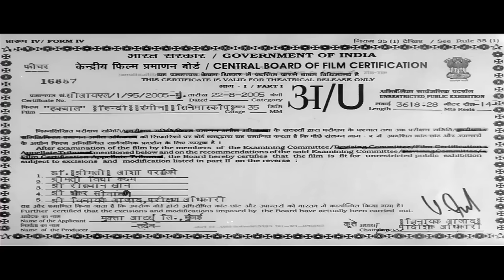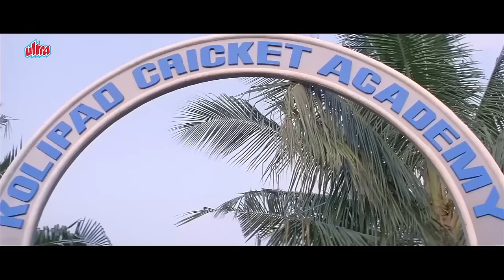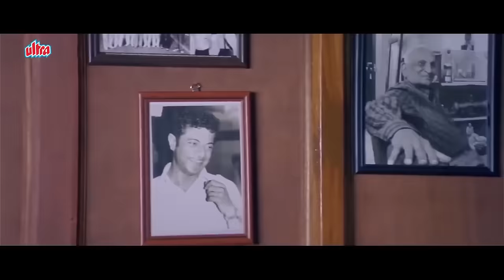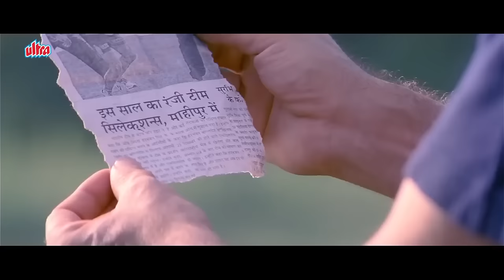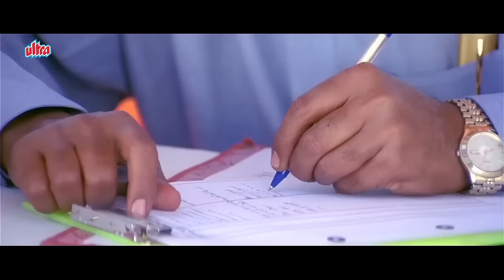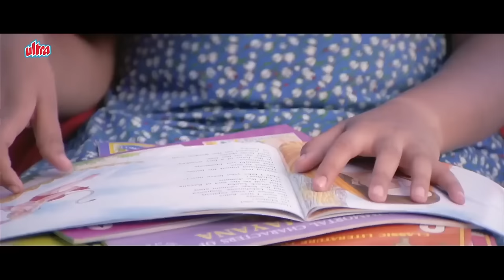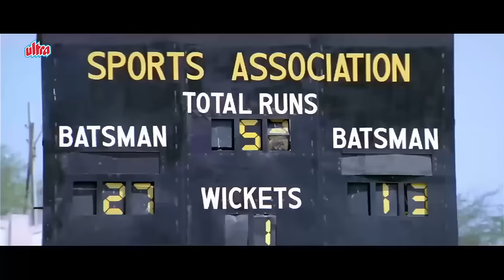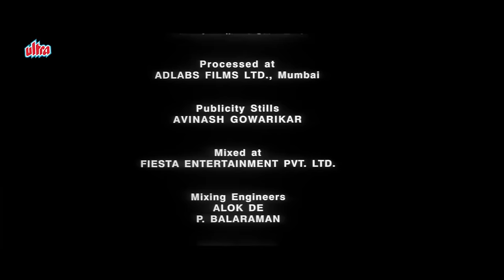Iqbal Hindi Full Movie | Shreyas Talpade, Naserruddin Shah | Bollywood Cricket Movie | श्रेयस तलपड़े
Film : Iqbal (2003)
Starring : Shreyas Talpade, Naseeruddin Shah, Girish Karnad, Shweta Basu, Yatin Karyekar, Prateeksha Lonkar, Dilip Salgaonkar, Jyoti Joshi, Adarsh Balakrishna, Gururaj Manepalli, Kapil Dev  (Special Appearance), D. Santosh.

Story : Iqbal, a boy hard of hearing and without speech, dreams of playing in the Indian cricket team. When his condition hinders his selection, he asks a retired coach to train him.